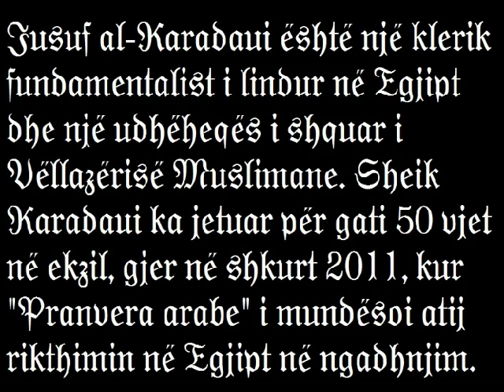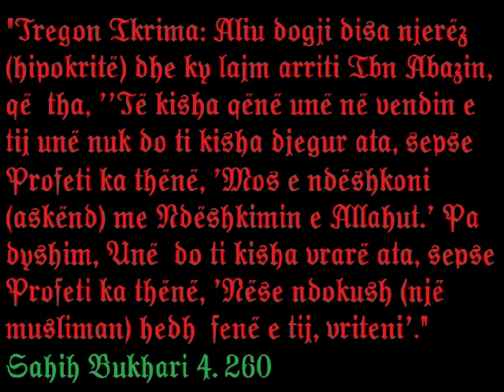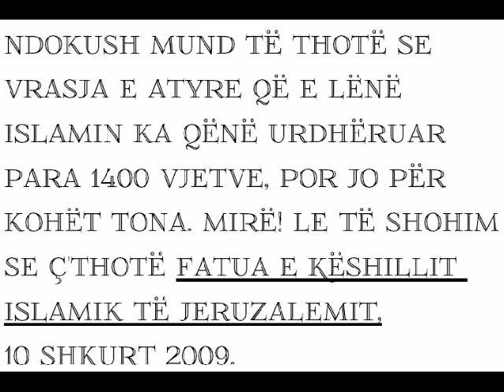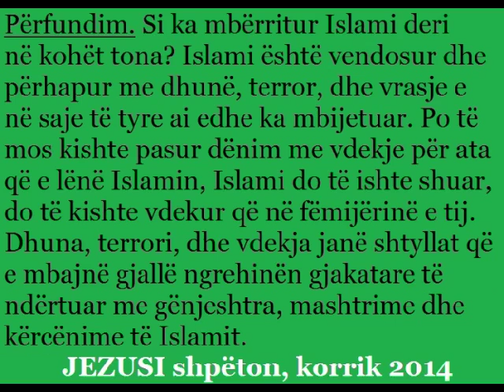Po të lejohej apostasia nuk do të kishte pasur më Islam!